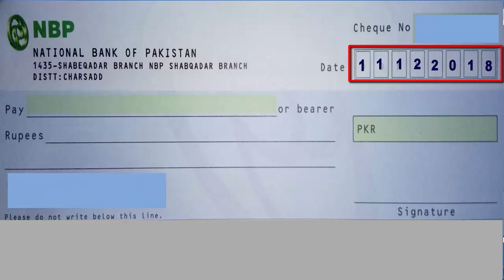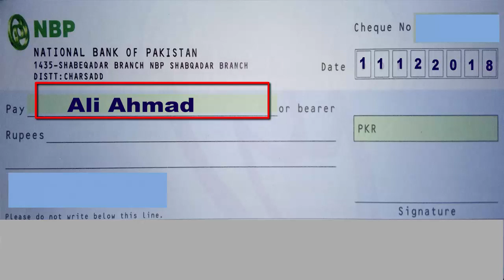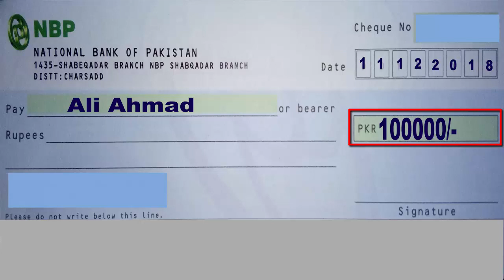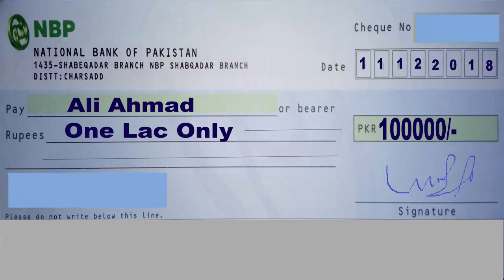How to Write a Cheque | How to Fill a Bank Cheque Correctly Urdu/Hindi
Assalamulikum:
Today in this Video we will talk about How to Write a Cheque | How to Fill a Bank Cheque Correctly Urdu/Hindi
In this video we will learn how you will write a cheque or how you will fill up a bank cheque correctly by yourself without hasitation and confussion.
after watching my this video you will learn How to Write a Cheque | How to Fill a Bank Cheque Correctly Urdu/Hindi.
Many people get confuse while filling or writing a cheque.then they get many mistakes while filling a bank cheque. So in this video i will try to make that confusion clear about how to write a cheque properly.
First of all tear a cheque from your cheque book then in first line there is a option "pay" so infront of this line write the name of some one you want issue that cheque like if your want to withraw if by yourself then you should write "self" infront of "pay",if you want to to give to someone then you should write the name of that person infront of "pay" option.that means you which name write infront of pay option that person will be able to withdraw the money.
below this line there is option "amount in words"so write the amount of money in words in this line which amount you want to withdraw.after this there is option "amount in figures" so write the amount figures in this option write the amount of money you want to withdraw so write the amount on money in figures. after this on bottom right side you should sign on this cheque. and on the top right side you should enter the date on which you want to withdraw of submit that cheque.keep in mind a written cheque is valid for three months.
keep in ming to avoid crossing and missspelling and writing.

Queries Solved:
1) How to write cheque?
2) How to Write a Cheque?
3) How to write a bank Cheque?
4) How to write a bank cheque correctly?
5) How to write a bank cheque Correctly Urdu/Hindi.
6) How to Fill Cheque?
7) How to Fill a Cheque?
8) How to Fill a Bank Cheque?
9) How to Fill a bank Cheque Correctly?
10)How to fill a bank cheque properly?
11)How to Fill a bank cheque urdu/hindi.
12)How to Fill a bank cheque correctly urdu/hindi.
13)How to fill a bank cheque in pakistan?
14)How to write a bank cheque in pakistan?
15)How to fill a cheque in pakistan?
16)How to fill Cheque in Pakistan?
17)How to fill bank cheque in Pakistan?